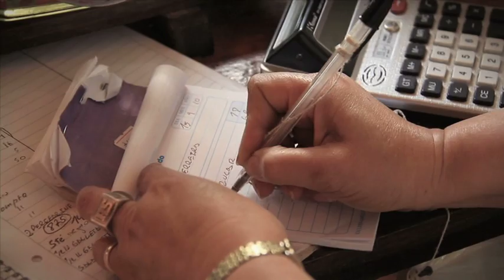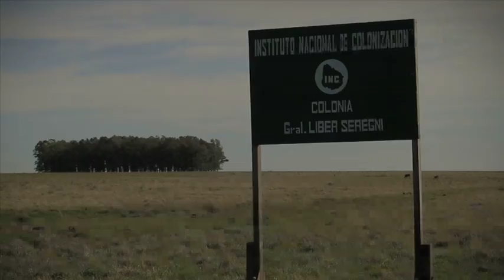Con los pies en la tierra (parte1).mov